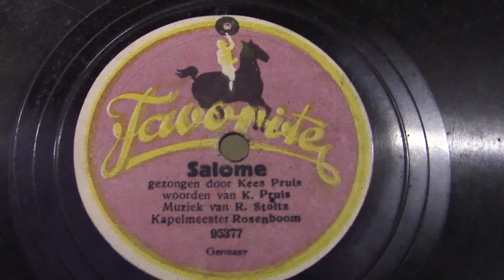Kees Pruis: Salome. (1916).